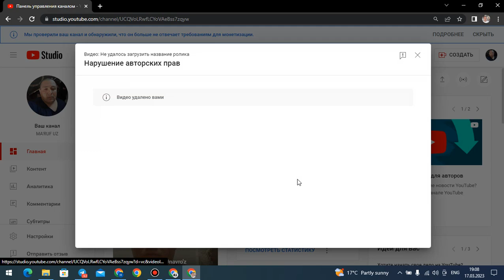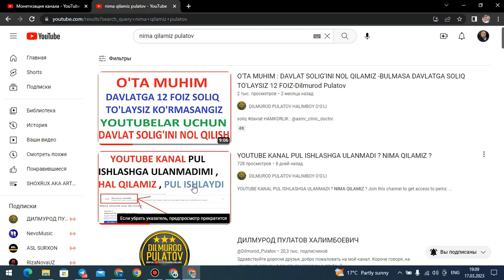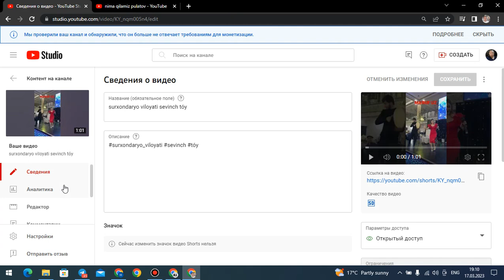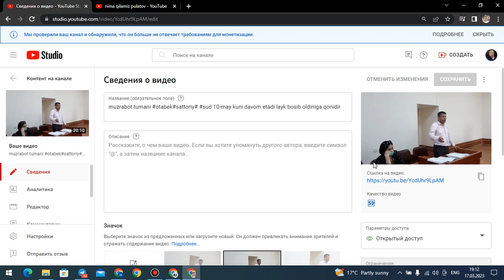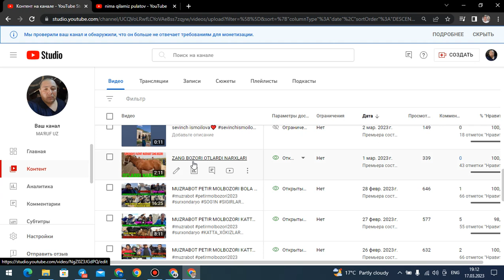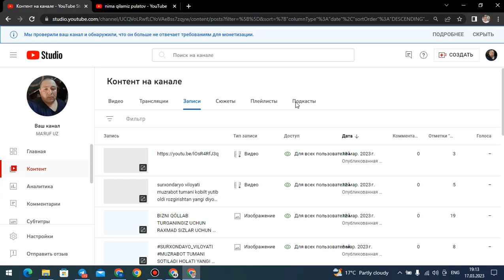pul ishlash tizimi uchib qolibdi